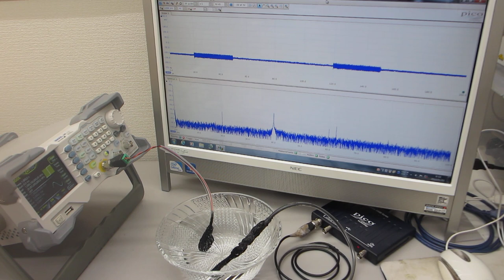超音波プローブによるスイープ発振制御実験（オリジナル超音波システムの開発技術）